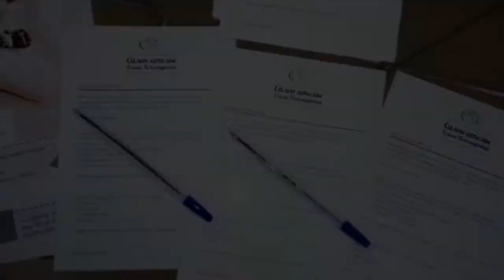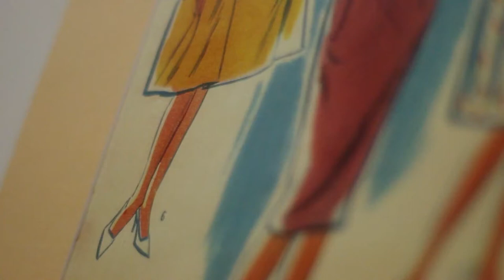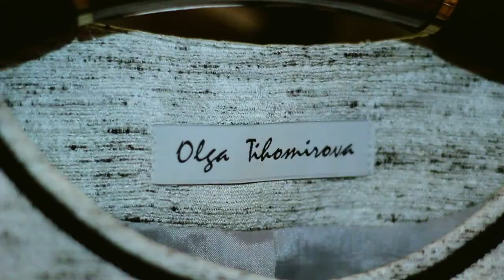Песочное шоу на открытие салона Ольги Тихомировой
Студия песочной анимации SandARTist
Russia Saint-Petersburg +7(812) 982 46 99 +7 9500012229
Artista pionero en las técnicas del "Sand Art".
sand artist Marina Sosnina